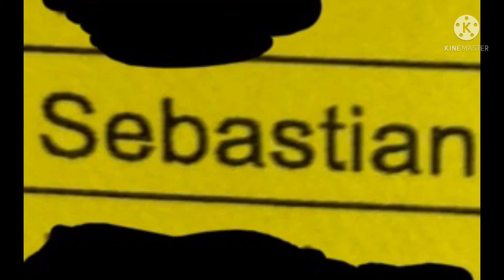Sebastian is in my class again 😭✋